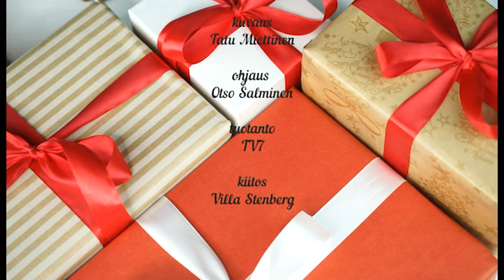TV7 Joulukalenterihaaste | Luukku 10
Joulukalenterihaaste on jouluinen tuokio Raamatusta nousevien ajatusten äärellä.

Minna, Maarit ja Elina lukevat joulukalenterissa kohdan Raamatusta, pureskelevat lukemaansa ja haastavat katsojia siitä nousevin teemoin niin hiljentämiseen kuin auttamiseenkin.

/// Seuraa TV7 Joulukalenterihaastetta TV7 mobiilisovelluksesta